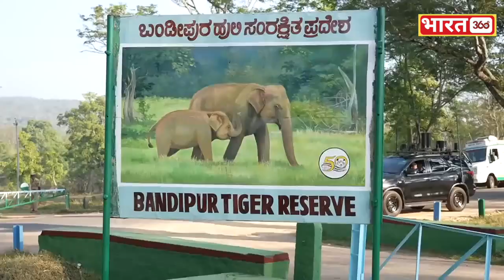Project Tiger: PM Modi का New Look | Bandipur & Mudumalai Reserves| Karnataka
PM’s visit to Bandipur & Mudumalai reserves | Elephant feeding, Wildlife spotting, Safari & more!

बांदीपुर और मुदुमलाई टाइगर रिजर्व के 50 साल पूरे.. काली टोपी, स्टाइलिश चश्मा के साथ दिखा पीएम का अनोखा अंदाज
प्रधानमंत्री नरेंद्र मोदी ने बांदीपुर और मुदुमलाई टाइगर रिजर्व के 50 साल पूरे होने पर यहां का दौरा किया। इस दौरान पीएम का एक अलग ही अंदाज देखने को मिला. पीएम काली टोपी, स्टाइलिश चश्मा, प्रिंटेड टी-शर्ट और खाकी रंग की हाफ जैकेट में नजर आएं.पीएम मोदी ने रिजर्व में कई तस्वीरें क्लिक कीं, हाथी को गन्ना खिलाया और दूरबीन की मदद से आसपास के नज़ारों का आनंद लिया।
'द एलिफेंट व्हिस्पर्स' भारत की पहली ऑस्कर डॉक्यूमेंट्री
प्रधानमंत्री मोदी ने मुदामलाई टाइगर रिजर्व में थेप्पाकडू हाथी शिविर का भी दौरा किया। ये वही एलीफैंट कैंप है, जहां ऑस्कर विनिंग फिल्म 'द एलिफेंट व्हिस्पर्स' का रघु भी रहता है। 'द एलिफेंट व्हिस्पर्स' भारत की पहली डॉक्यूमेंट्री है, जिसे ऑस्कर से नवाजा गया है। हाथियों से प्‍यार-दुलार के बीच 'द एलिफेंट व्हिस्परर्स' वाले कपल बोमन-बेली से मिले PM नरेंद्र मोदी

Bharat Tv 360 is a flagship channel of AMSG Media Infoline